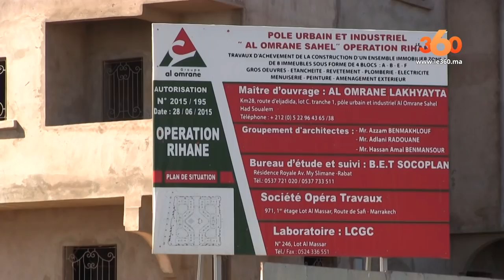Le360.ma • المدينة الجديدة ساحل الخيايطة مشروع العمران بحد السوالم